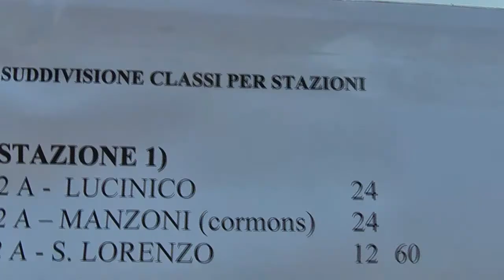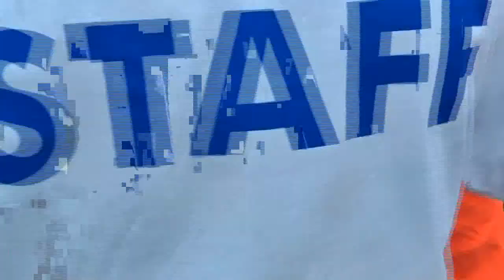ABC motricità 2010: educazione al movimento per i più piccoli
Più di 600 bambini, al Fabretto di Gorizia per ABC motricità. La manifestazione, anche quest'anno, ha visto gli alunni delle scuole elementari della provincia cimentarsi in semplici prove sportive. Un modo per educare le nuove generazioni a svolgere con regolarità, salutari pratiche sportive.

Dieci diverse stazioni - gioco compongono il percorso lungo il perimetro del campo sportivo. Ma l'evento del 22 maggio è solo la conclusione di un lavoro svolto dagli educatori durante tutto l'anno scolastico, un lavoro fatto di gioco, di divertimento ma anche di educazione al movimento fisico.